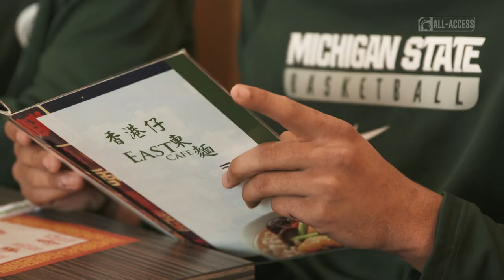Kenny Goins | Spartans All-Access | Michigan State Basketball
S1|Ep.28

Jack Hoiberg and Kenny Goins discuss Kenny's time at MSU over lunch.